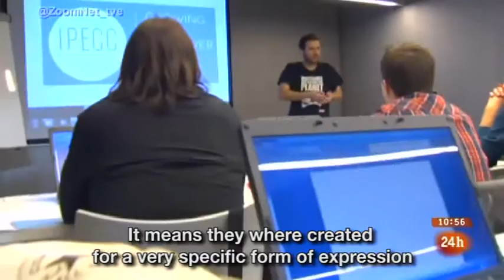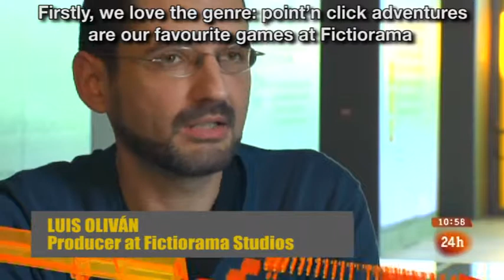Video games writing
Report on video games writing by @juancarrillonet and @ZoomNet_tve , featuring video games writer @josuemonchan and Fictiorama Studios @deadsynchro)